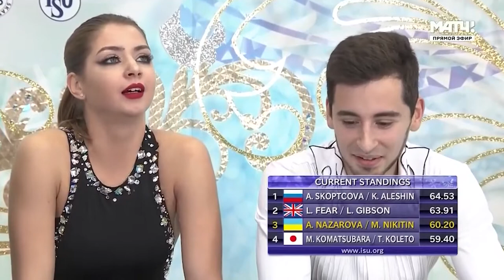[HDp50] Alexandra Nazarova and Maxim Nikitin (UKR) Rhythm Dance 2018 NHK Trophy Cup